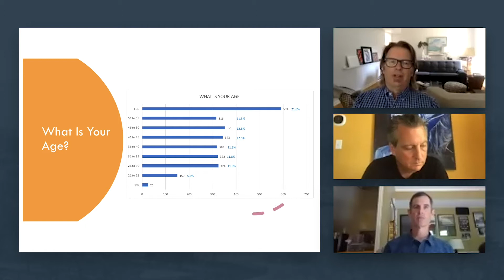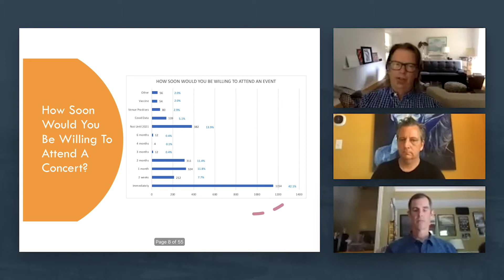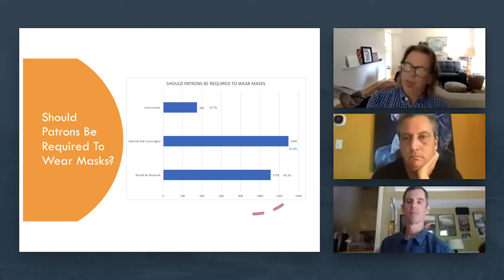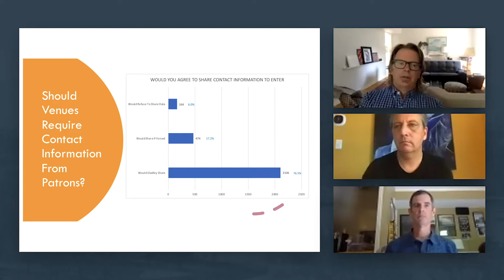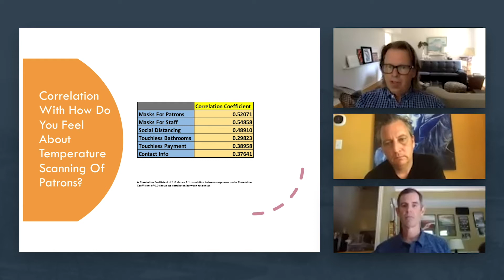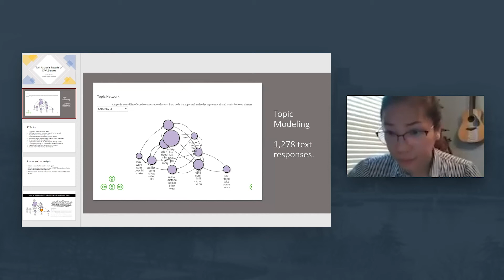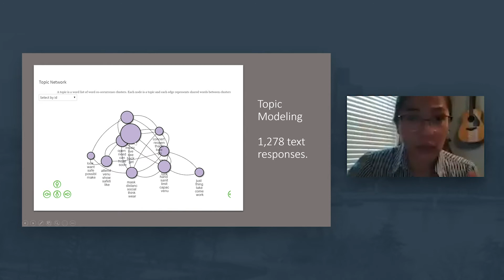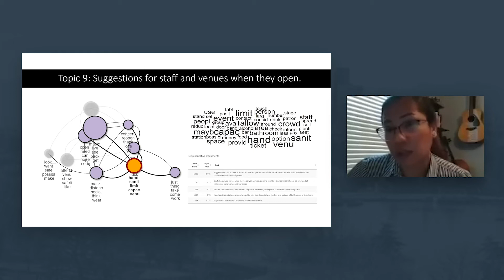Music Cities Together: Live - July 17th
Featured Speakers:
Michael Bracy, Music Policy Forum (host)
Rick Thurmond, Co-leader, Music Everywhere CLT, SVP Community & Economic Development, Charlotte Center City Partners
Kristine Canales, Director of Research, Charlotte City Center Partners
Greg McCraw, Maxx Music Inc.
Anna Celenza, Caestecker Professor of Music, Georgetown University
Josh Kun, Author, Curator, and Cultural Historian
Kwende Kefentse, City of Ottawa & Music Policy Forum

Join us every Friday at 2 pm eastern for conversations with public officials, music workers, researchers and other stakeholders as we share strategies, best practices and perspectives about music cities in a time of unprecedented crisis. We will announce next week’s guests on Tuesday evening.